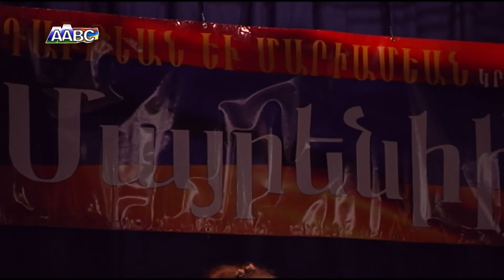DMEF 07 11 14